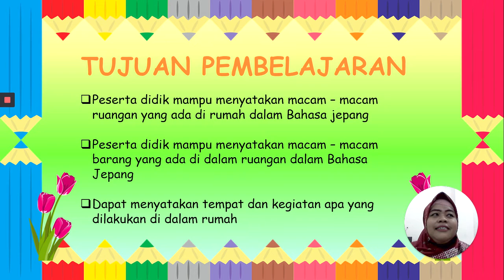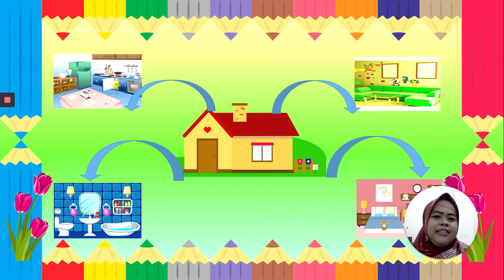Pembelajaran B.Jepang Kelas XI, Tema 1- Uchi